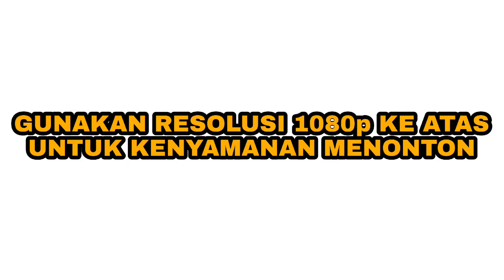ARSETO FC | MAIN DENGAN SENI GOCEKAN INDAH